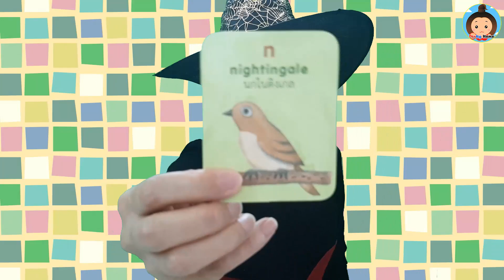เพลง ABC Song | Alphabet song | เอบีซี | เพลงเด็กภาษาอังกฤษ | เพลงเด็กอนุบาล by Foxky Home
เพลง ABC ร้องเอบีซีกับพี่ฟ๊อกกี้กันนะ พร้อมคำศัพท์สัตว์ภาษาอังกฤษจ้า

เนื้อเพลง (Alphabet Lyrics) : A B C D E F G H I J K L M N O P Q R S T U V W X Y Z